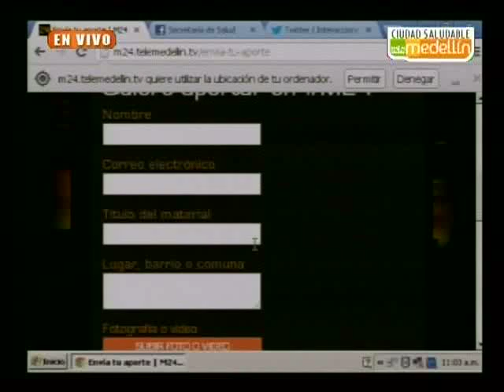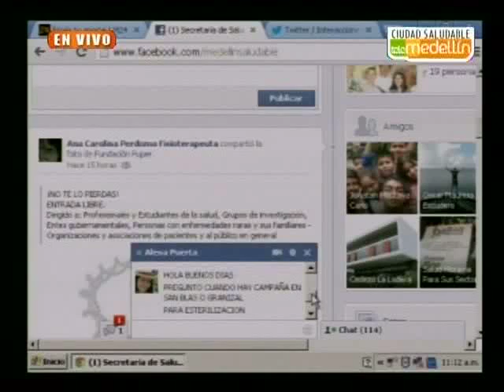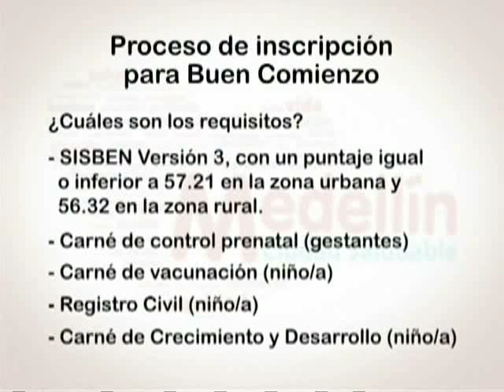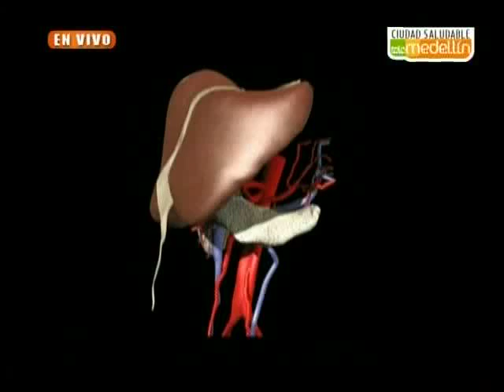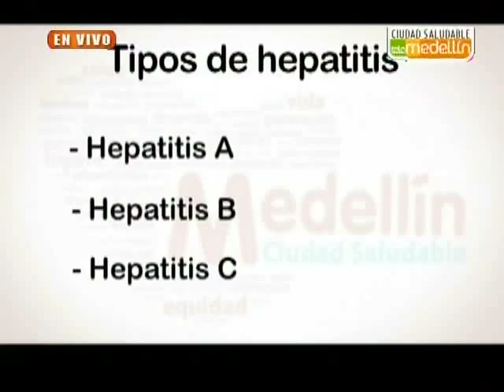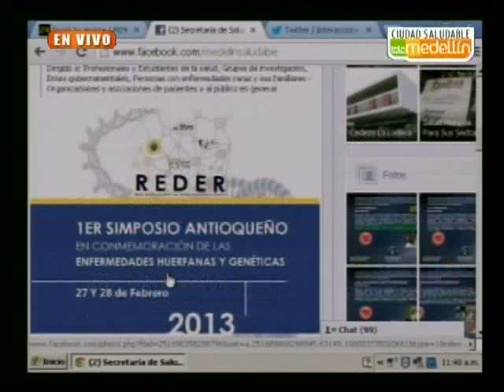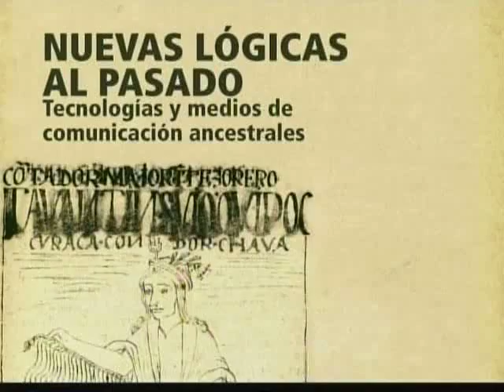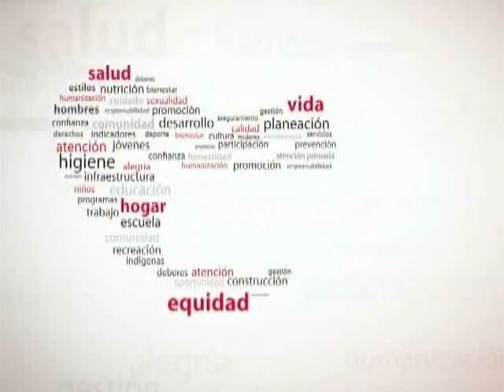Medellín, ciudad saludable 21/02/2013 Prevención y cuidado: Hepatitis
La hepatitis A es una enfermedad infecciosa causada por el virus de la hepatitis A (VHA) caracterizada por una inflamación aguda del hígado en la mayoría de los casos.
La hepatitis A no puede ser crónica y no causa daño permanente sobre el hígado. Seguida de una infección, el sistema inmune produce anticuerpos en contra del virus de la hepatitis A y le confiere inmunidad al sujeto contra futuras infecciones.